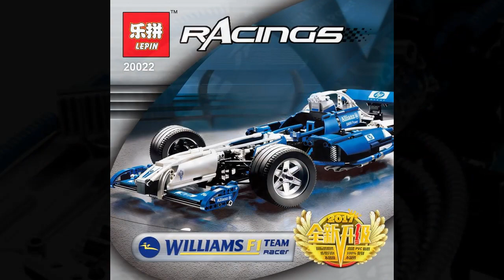Lepin 20022 Williams F1 Racer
Lepin 20022 Williams F1 Racer, 1586 parts.
How much do this cost & Where to buy?